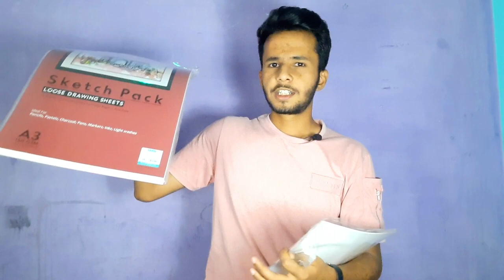Types of Sketching Paper || Types of Drawing Paper || Kannada || auk arts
Types of Sketching Paper || Types of Drawibg Paper || Kannada || auk arts

 types of sketching paper types of drawing paper drawing paper types what are the types of drawing paper